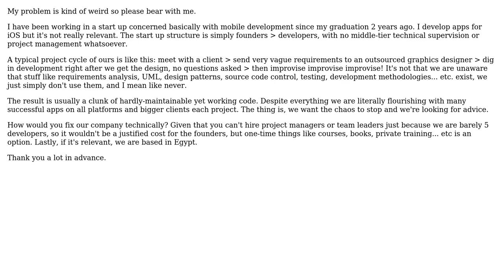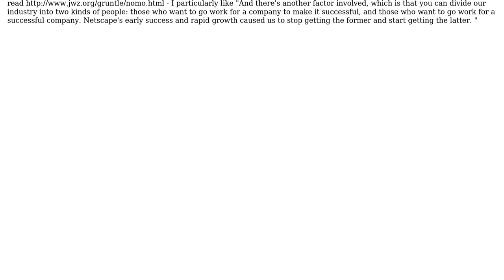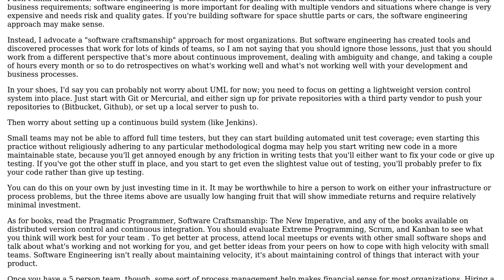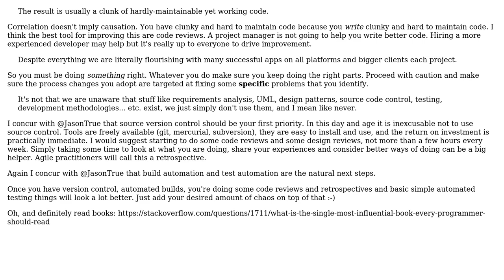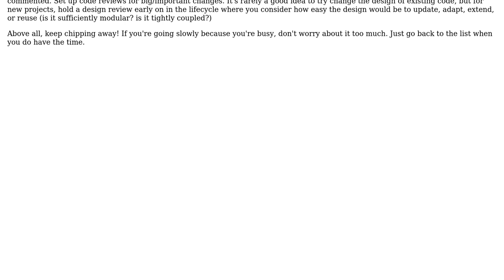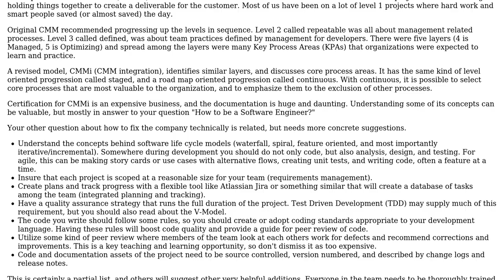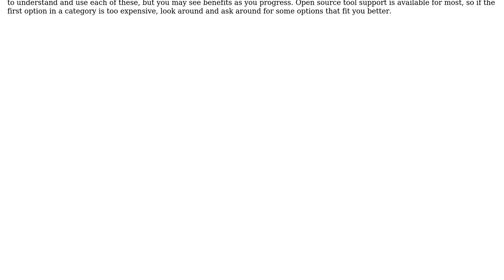Software Engineering: How to Be a Software Engineer? (6 Solutions!!)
Software Engineering: How to Be a Software Engineer?

With thanks & praise to God, and with thanks to the many people who have made this project possible! | Content (except music & images) licensed under CC BY-SA | Music | Images & others | With thanks to user Yusubov user Mistrio user mattnz user JasonTrue user jam user Guy Sirton user DeveloperDon and the Stack Exchange Network Trademarks are property of their respective owners. You are responsible for your own actions.